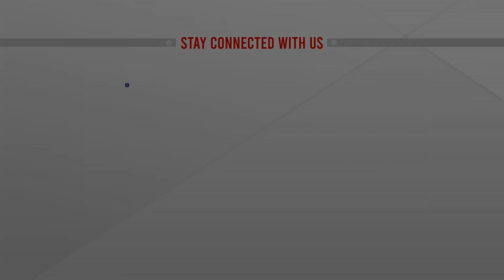ভারতের সাথে বাংলাদেশের রক্তের বন্ধন : পররাষ্ট্র প্রতিমন্ত্রী | ATN News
ভারতের সাথে বাংলাদেশের রক্তের বন্ধন : পররাষ্ট্র প্রতিমন্ত্রী | ATN News | bangla news |  bangladesh news | latest bangla  news | latest news | top bangla news